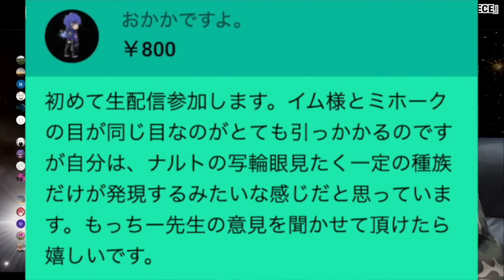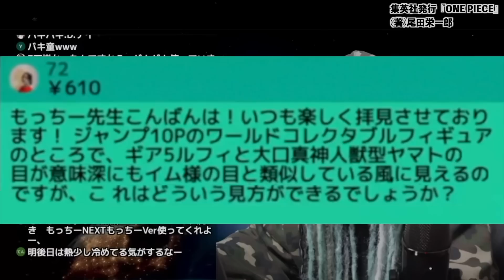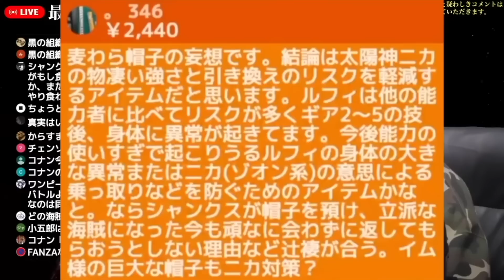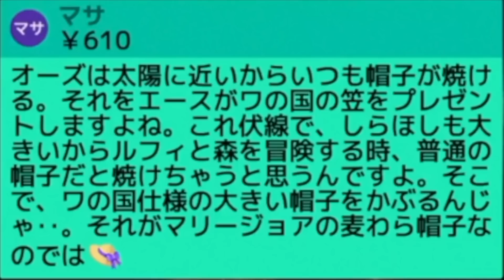3本傷に込められた“意外すぎる真実”とは。【ワンピース ネタバレ】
イム様とシャンクスに共通する左眼の“三本傷”は一体何を意味するのか・・・【ワンピース ネタバレ】【ワンピース 考察】

最終章で活躍間違いなし！四皇シャンクス率いる赤髪海賊団完全まとめ！！【 ワンピース 最新 1076話 考察 】 ※ジャンプ ネタバレ 注意
【ワンピースネタバレ】ルッチとルフィの共闘で五老星を倒します【最新話 1076】
【全39キャラ】全員知ってる？巨人族キャラ＆エルバフの謎を完全網羅！！【 ワンピース 最新 1076話 考察 まとめ 】 ※ジャンプ ネタバレ 注意
バギーに隠された伏線！クロスギルドの全貌完全まとめ！！【 ワンピース 最新 1076話 考察 】 ※ジャンプ ネタバレ 注意
ゾロの父親はミホーク！？尾田先生のミスリードがヤバすぎた！！【 ワンピース 最新 1076話 考察 】 ※ジャンプ ネタバレ 注意
【ワンピース】コブラはとんでもない理由で殺されたことが判明しました。【ネタバレ】
【ワンピース】尾田先生が誰にも教えていない最終章の登場キャラがヤバすぎた…【 最新 考察 スーパーカミキカンデコラボ 】※ジャンプ ネタバレ 注意
シャンクスに隠された謎が全て丸わかり！！考察総集編！！【 ワンピース 作業用 睡眠用 聞き流し BGM ルフィ 悪魔の実 】
【ワンピース】最も人数が多い海賊団はどこ？海賊団の「兵力数」ランキング！【まとめ ネタバレ ランキング】
【ONE PIECE】麦わらの一味"10人目"の仲間確定！？全10人の候補者を徹底考察！！※ネタバレ注意
【ONE PIECE 1077話 考察】"裏切り者"襲撃によって"シャカ"死亡か！！ルフィ＆ルッチはセラフィムへ反撃開始...！！※考察&ネタバレ注意【やまちゃん。】
黒幕はあいつ？悪魔の実の伏線気付いた？ルフィとルッチの共闘アツすぎる！！【 ワンピース 最新 1077話 考察 】※ジャンプ ネタバレ 注意
麦わら大船団がエッグヘッドに集結！？急展開の1077話を深掘り考察！！【 ワンピース 最新 1077話 考察 】※ジャンプ ネタバレ 注意
気付いてしまいました【 ワンピース 最新 1077話 考察 】※ジャンプ ネタバレ 注意
【予言】ベガパンクを狙う裏切り者が誰かわかりました【 ワンピース 最新 1077話 考察 】※ジャンプ ネタバレ 注意
ステューシーの本当の狙い！原作外の悪魔の実の伏線がヤバすぎた！！【 ワンピース 最新 1077話 考察 】※ジャンプ ネタバレ 注意
【ワンピース】全ての犯人エジソンは真の姿を隠していた【最新1077話 ネタバレ】